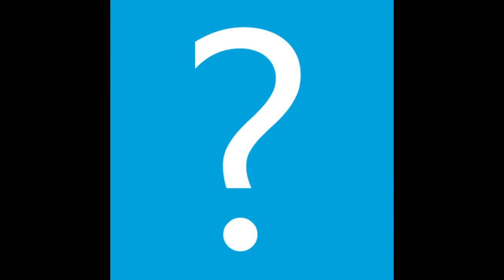Find the movie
surya - hari combination super hit movie.